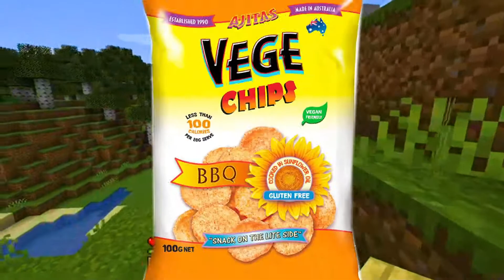Minecraft, but jumping is ILLEGAL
No jumping? No problem

I intend to post more videos basically doing whatever I want, including games, talking about anime and more!

Thank you and I appreciate the support :)

Music